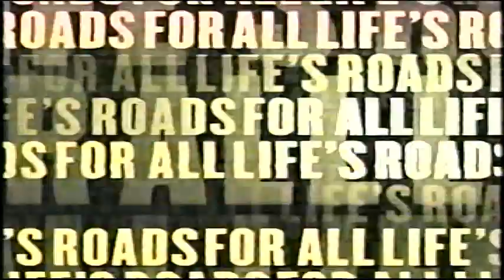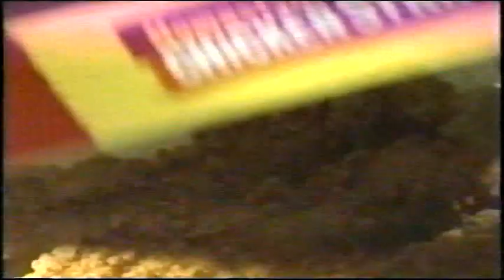The Comedy Network Commercials & Bumpers (February 2004)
Originally broadcast alongside some episode of Just For Laughs. This was only a fragment between different recordings, so the exact date isn't known.

Timestamps:
0:00 Comedy: Time Well Wasted "Brain" bumper
0:06 Fisherman's Friend Cherry Flavour
0:21 Chevrolet Optra
0:50 Wendy's Homestyle Chicken Strips
1:20 Metroid Zero Mission for the Game Boy Advance
1:49 Neutrogena T/Gel Shampoo